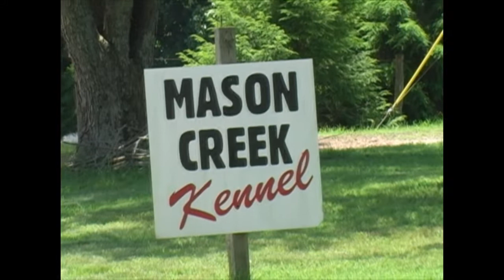Suspected Puppy Mill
Caldwell County officals raided a suspected puppy mill on Thursday in Hudson, North Carolina.  They seized over 270 dogs from the property of William Allen.